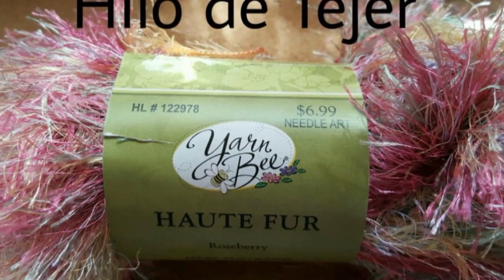Pulsera con Hilos de Tejer y Alambre DIY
Tutorial paso a paso de cómo hacer esta hermosa pulsera Materiales:
Hilo de tejer
5  Agatas
Gamuza
Alambre #16
Alambre #20
1 Nugget de turquesa

Twiter @DaisyRHechoXMi
Instagram DAISYRAMOSHECHOXMI

DaisyRHechoXMi Twiter
Instagram DAISYRAMOSHECHOXMI

Los Alambres y Herramientas los consigues en Damaris Beads Center en, Ponce
1046 avenida Hostos al lado de Gatsby
Ponce PR
Damaris Bead Center Yauco ó Yauco en Puerto Rico, se hacen Envíos
Yauco PR
Los alambres no cambian de color son calidad triple A, resistentes a agua de mar, agua piscina, nuestro clima, sudor... En Facebook